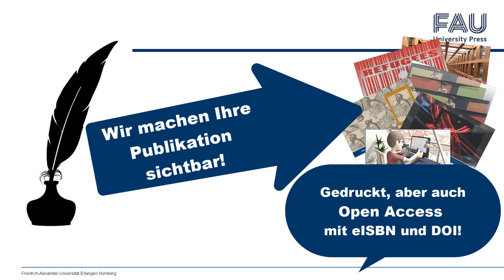FAU University Press